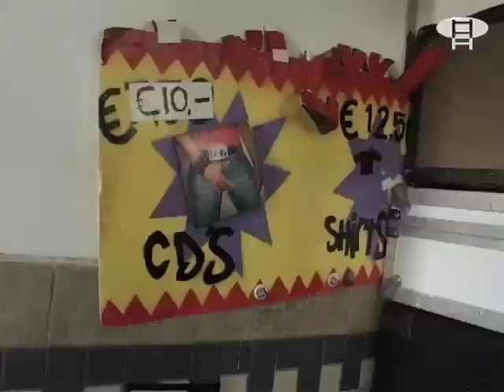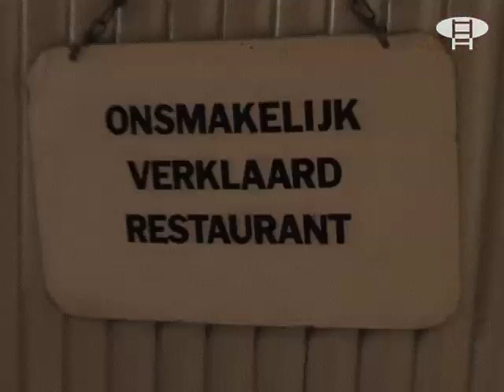OTV Cribs bij PEP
Waar hangen de sterren van Amsterdam uit als ze niet op tournee zijn of in de studio zitten? Wat is de plek waar ze echt kunnen chillen, in hun joggingbroek thuis voor de buis. De sterren geven ons een rondleiding door hun paleis en delen alles met jou. Intiemer dan dit krijg je ze niet te zien. Deze keer de band PEP.